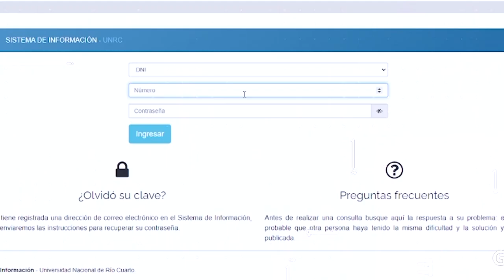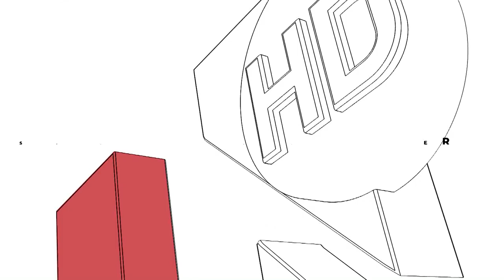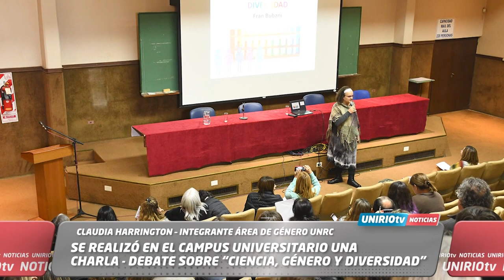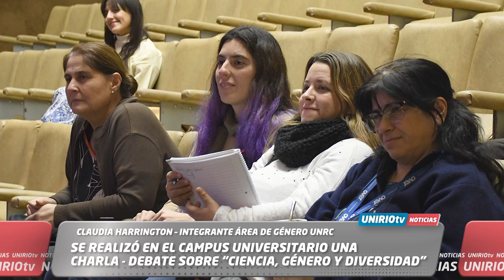UNIRIO TV NOTICIAS - 01-06-2023